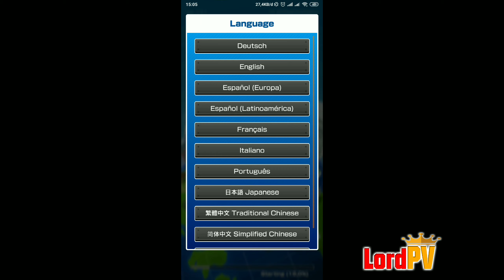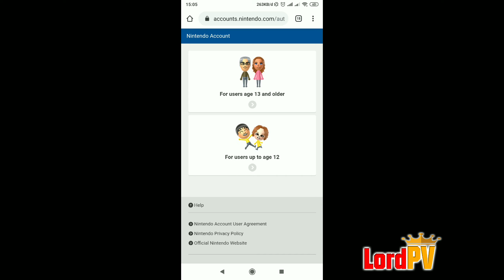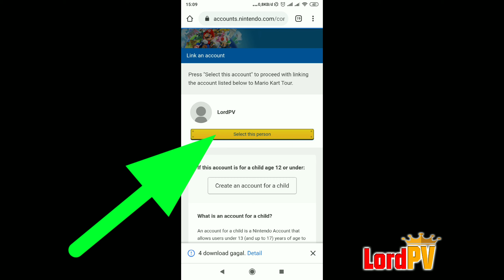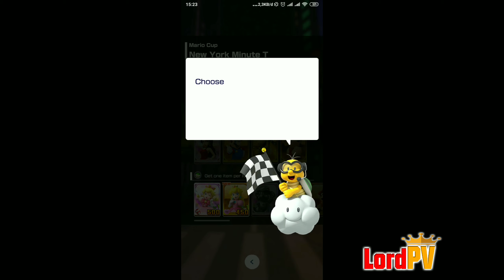MARIO KART TOUR - REVIEW GAME RACING NINTENDO 👈🏎️🚗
Chanel ini menyajikan video seputar :
Game Review || Tutorial || Music || Vlog || Hiburan

Nyalakan lonceng notifikasi agar tidak ketinggalan jika ada video terbaru berikutnya,
Comment jika ada seputar pertanyaan, masukan ataupun curhat juga boleh :D kami akan berusaha membalas satu-satu agar lebih akrab..
Silahkan komen yg positif ya gaes..

Video ini untuk menghibur anda semua..